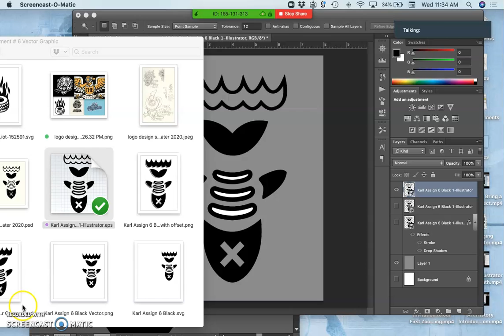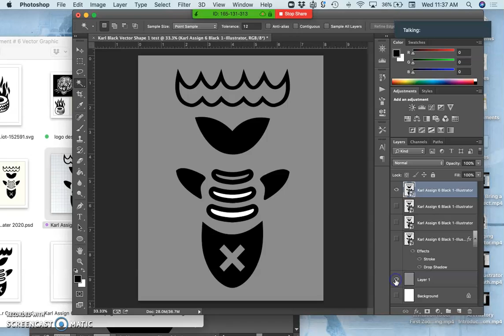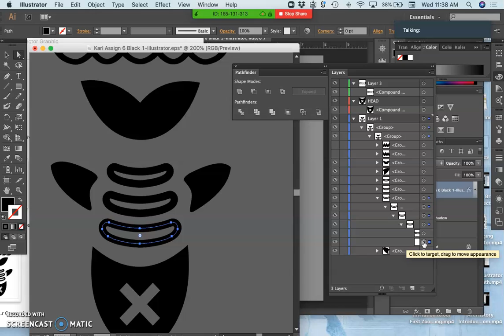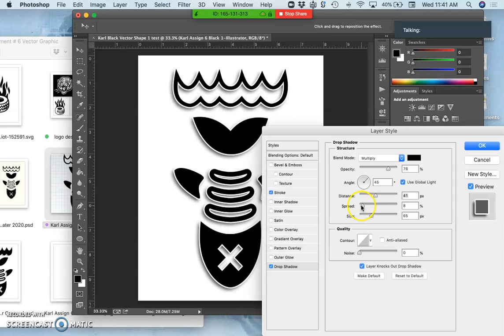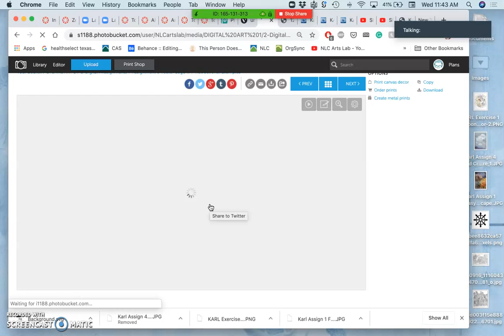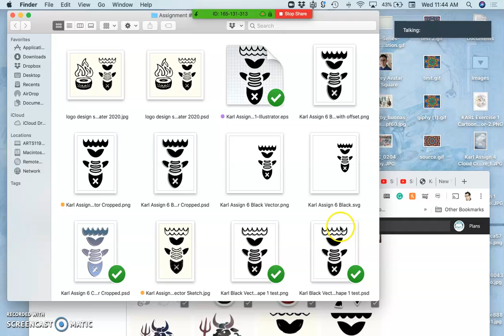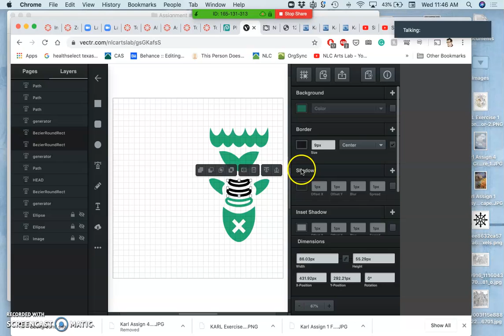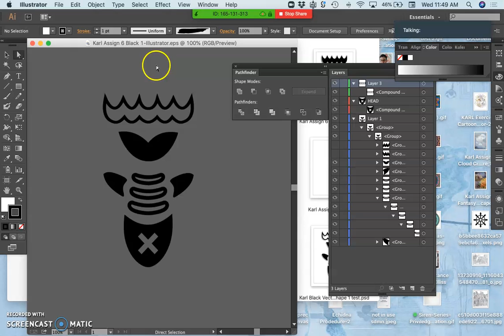11 Adding Color to Your Vector in VETCR